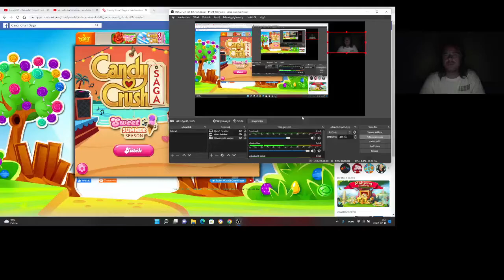Candy Crush Saga level 1436